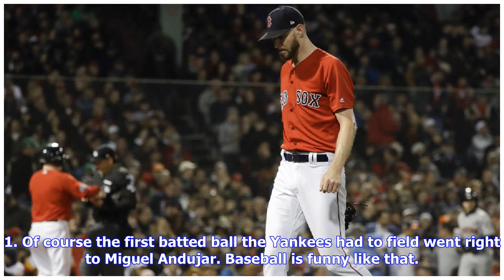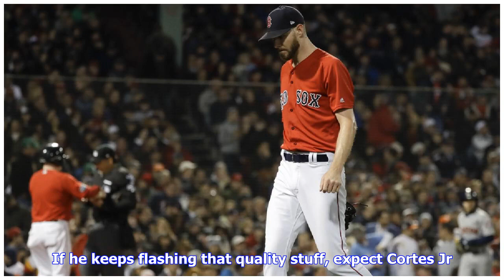Yankees drop spring opener to Red Sox, 8-5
The Yankees’ first game in four months played out similarly to a typical bout between the Bombers and the Red Sox. New York jumped ahead early, fell behind in the middle innings, then mounted a valiant but unsuccessful comeback. Easy come easy go, I guess. The final score saw the Red Sox go over the Yankees, 8-5. You can read the full box score here, but since it’s spring training, we’re going to cover three talking points. 1. Of course the first batted ball the Yankees had to field went right t...